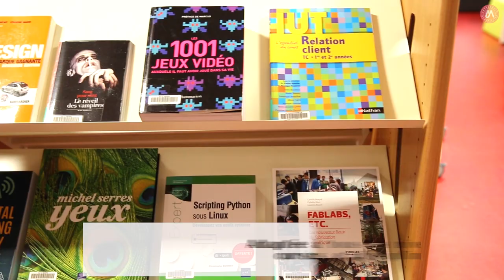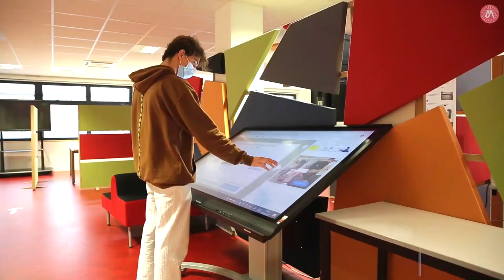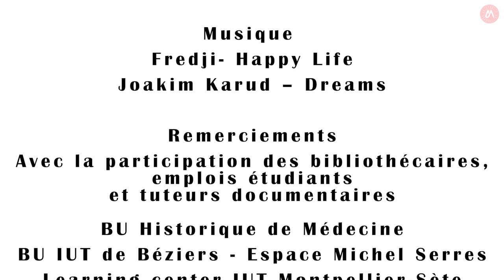Découvrez le réseau des 12 Bibliothèques Universitaires de l’Université de Montpellier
12 Bibliothèques Universitaires sur tous les campus, entre Montpellier, Sète, Béziers et Nîmes.